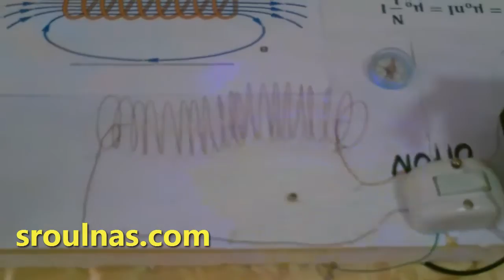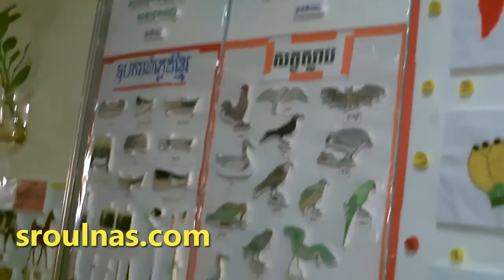westline education school selected student of the year 2015